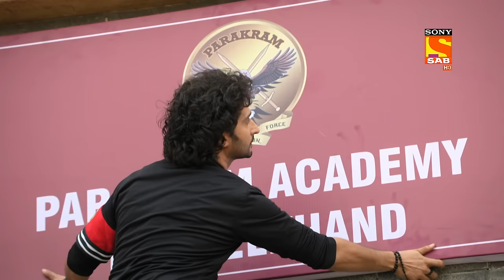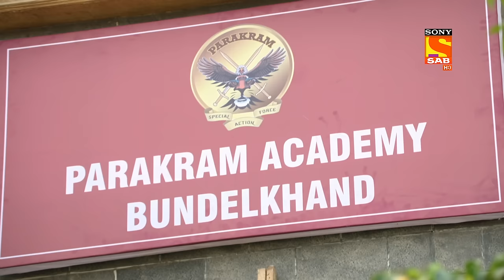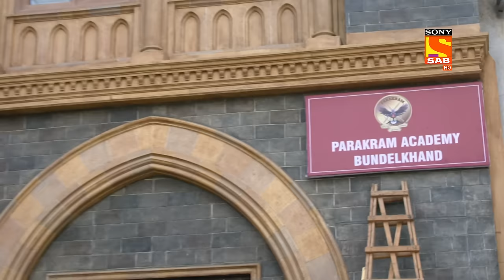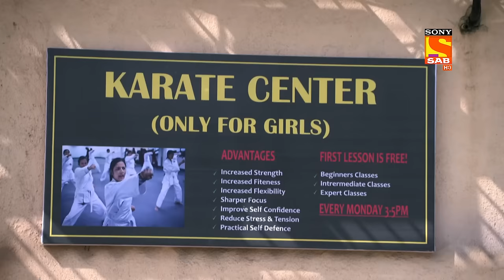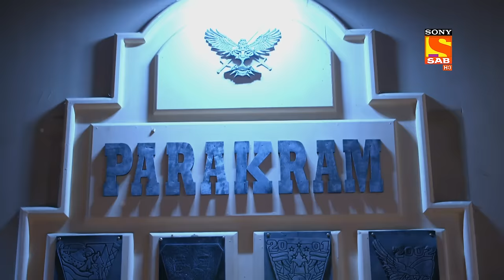A Love Confession- Ziddi Dil Maane Na - Ep 233 - Full Episode - 4 June 2022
Episode 233: A Love Confession
In this episode of Ziddi Dil Maane Na, Siddharth comes to Sanjana's room and asks are you going somewhere? Sanjana says that Batra Sir has given me the responsibility of opening a new Parakaram in Bundelkhand, so that's why I'm going. Also, she says I came here for two important work, first, for Karan Sir's function and secondly, for saying sorry to you.